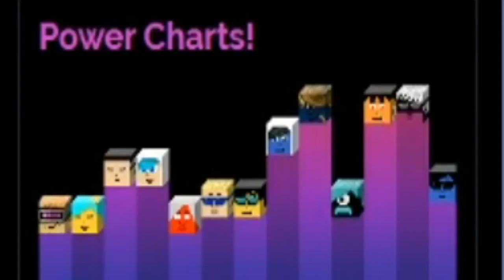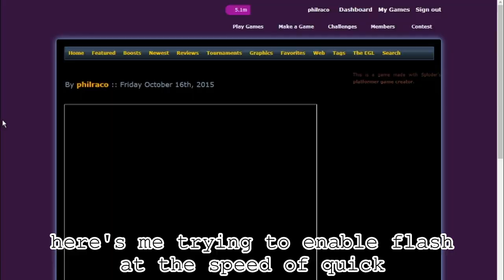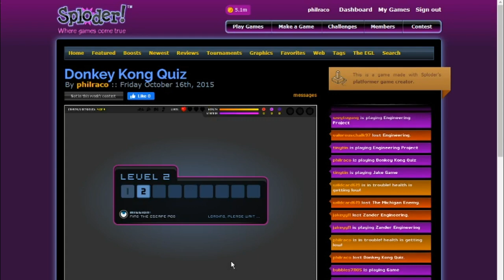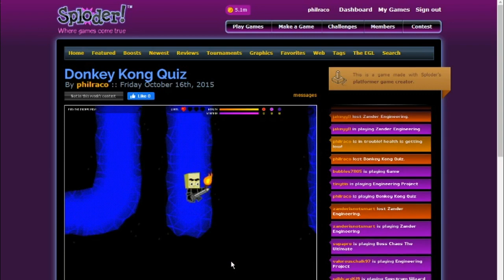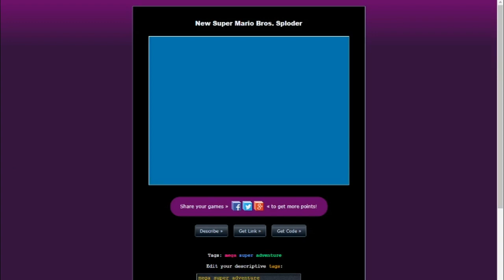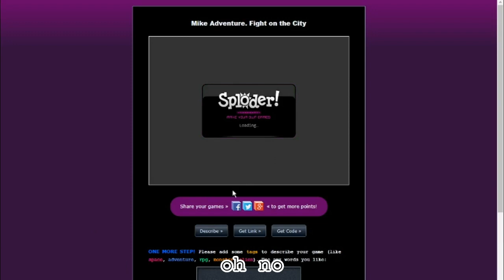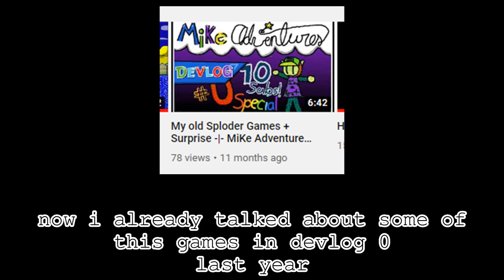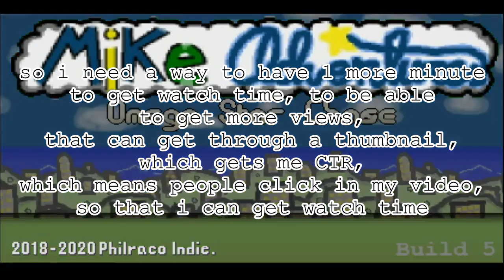I Played My Really Old Sploder Games...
...and it didn't go well at all. Oh well.
In this video I play some of my old games, dating back to the year 15.

SOCIAL MEDIA (that nobody cares about)

Also guys sorry for not having uploaded in a week, was working on sth secret for this or next week, hope you wait for it...